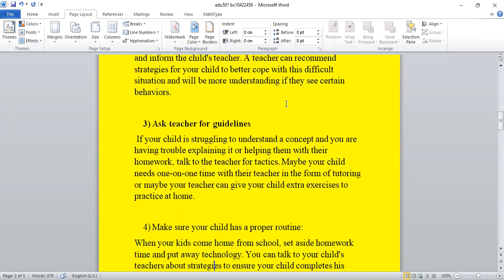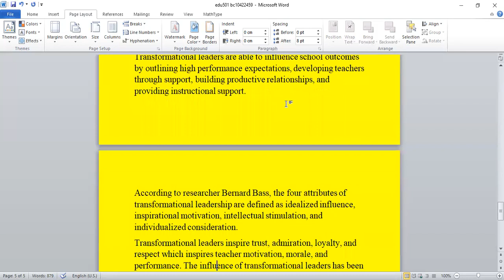edu501 assignment no1 solution fall 2022